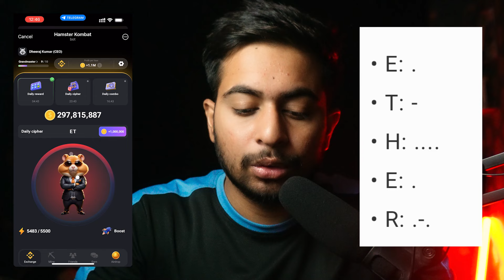Hamster Kombat Daily Combo Card & Cipher Code Today - 29 June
In this video, I will talk about The 29th June Daily Cipher Code & Daily Combo Card and also I will teach you how you can crack it.